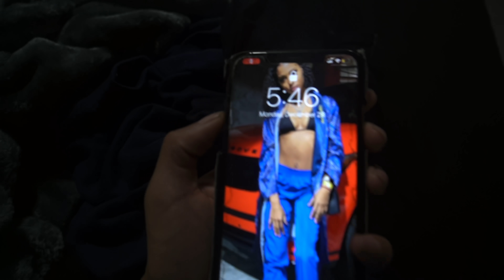I PUT HER SISTER AS MY LOCK SCREEN ! **Bad Idea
FOLLOW DRACO IG @Pink.Draco